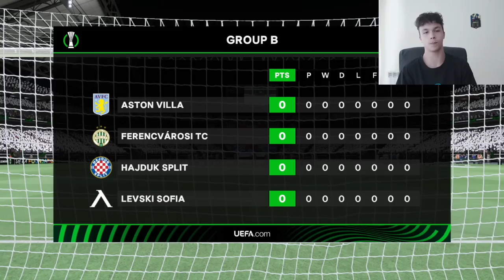ПЪРВИ МАЧ В ЛИГАТА НА КОНФЕРЕНЦИИТЕ 😱😱 | LEVSKI SOFIA CAREER MODE #2